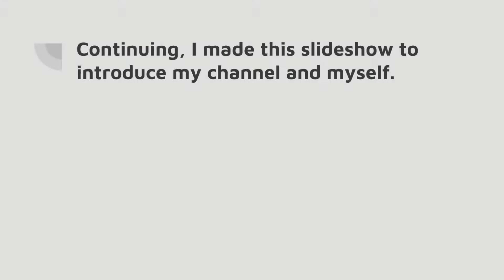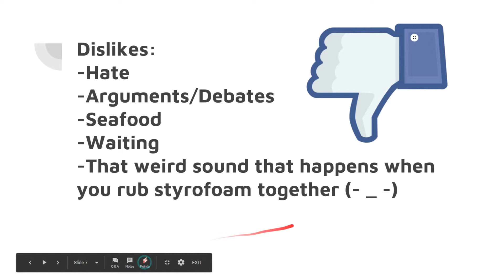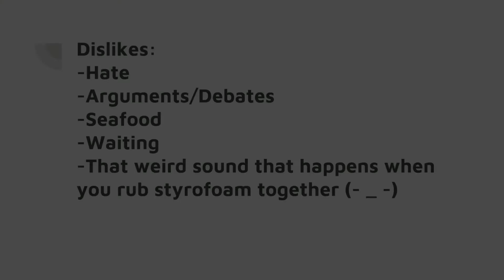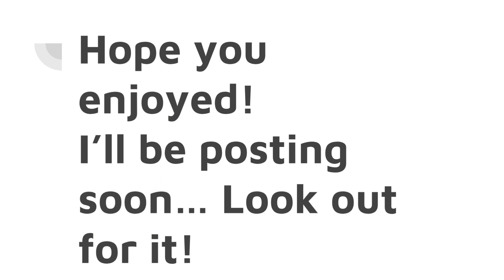Welcome to my channel!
Welcome! Today I talked about me and some things I'll be doing on this channel.

Hope you enjoyed! :P